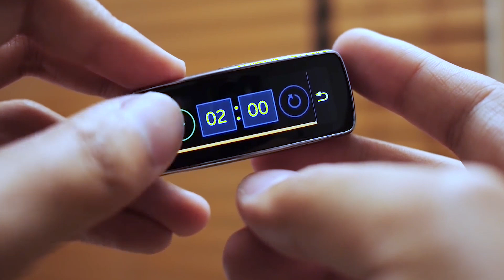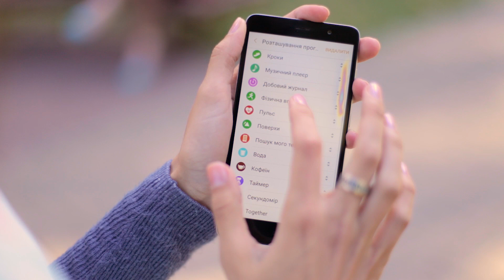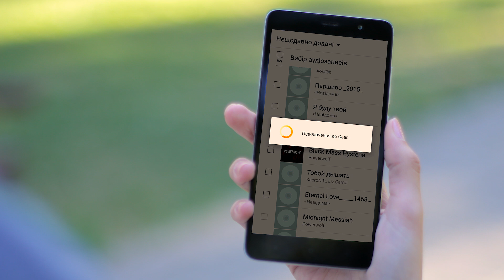Samsung Gear Fit 2 - огляд спортивного браслету від Pingvin.Pro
Ви можете відчутно допомогти проекту Pingvin.pro, скинувши будь-яку суму на рахунок:

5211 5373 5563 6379 (Приват Банк)
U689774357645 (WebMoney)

Ми щиро вдячні всім і кожному, хто підтримає Pingvin.Pro.